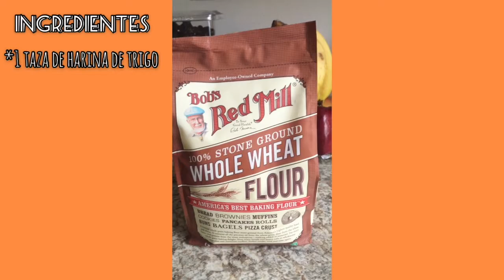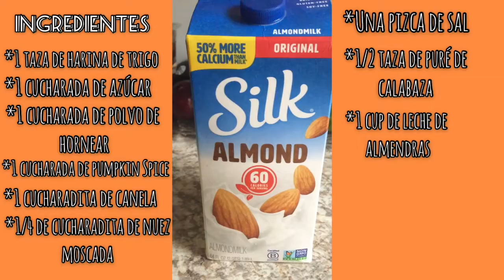PANQUECAS DE CALABAZA 🎃 🥞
Hola Brecheros!!!
Esta receta es RIQUISIMA se los juro! Son unas panquecas de pure de calabaza, caen super bien en esta temporada de otoño.
Espero les guste, si la prueban claro!